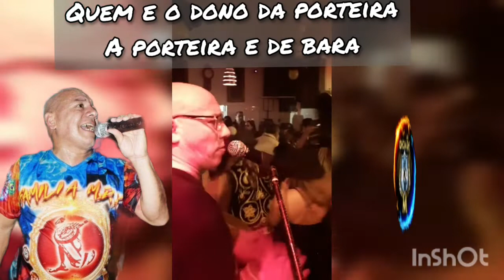MDX 🔥 EXU BARA EN VIVO!!!